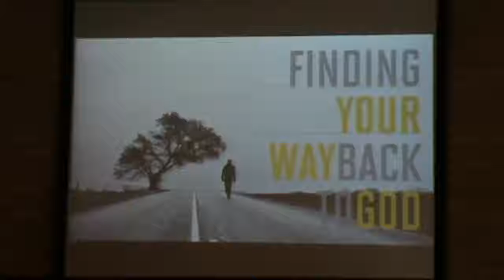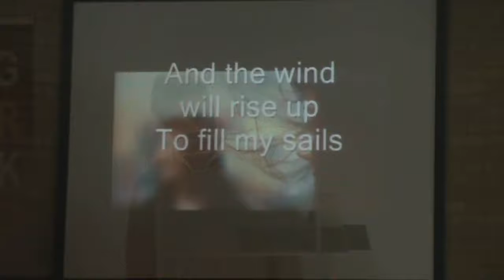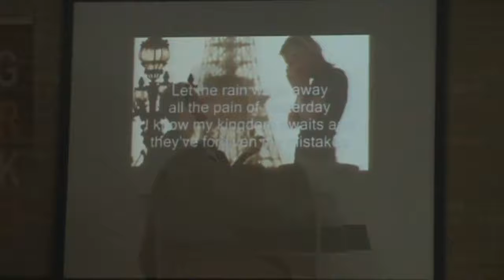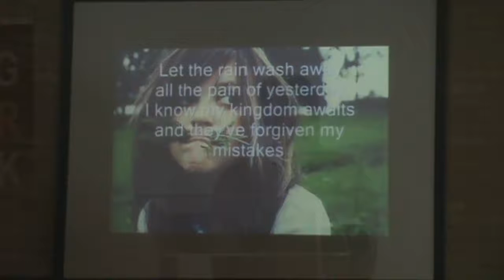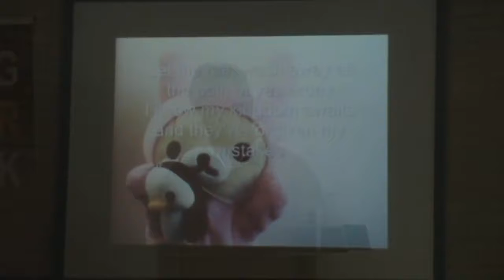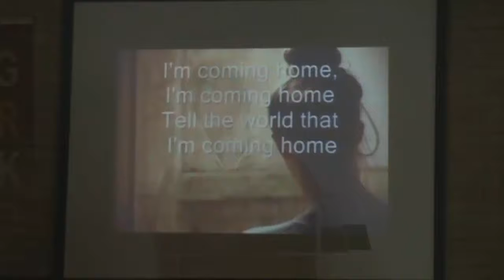Awakening To Regret - I Wish I Could Start Over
Sermon from Willows Methodist Church